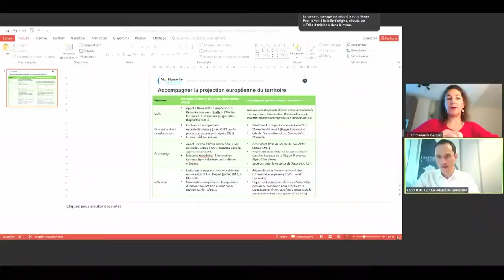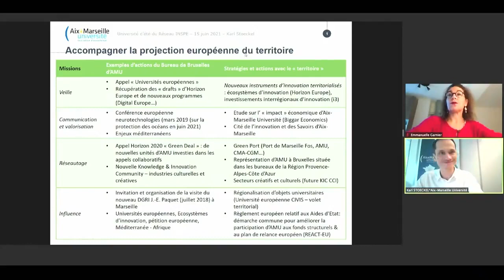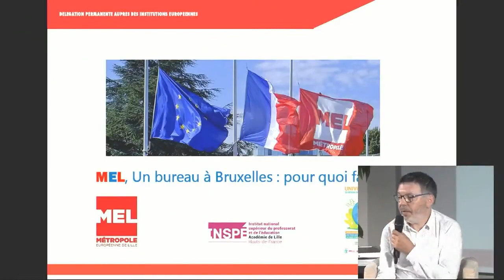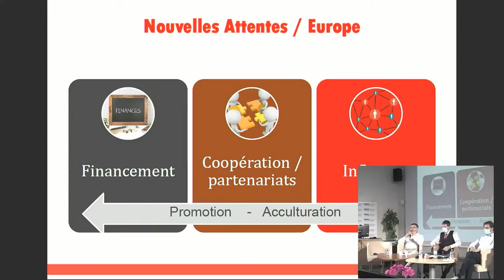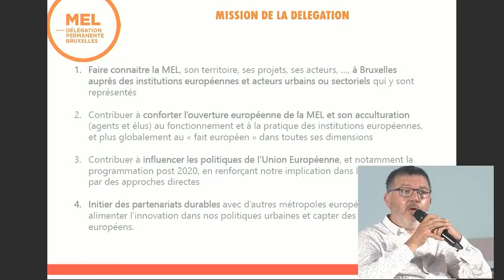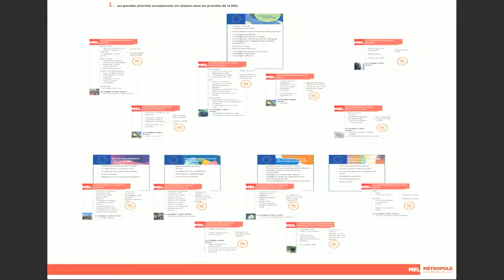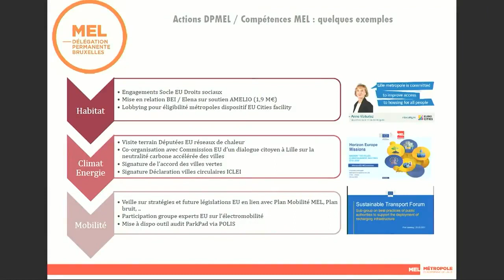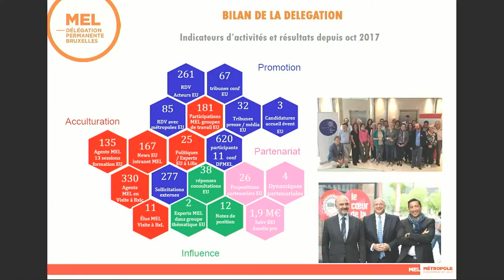08- Les politiques territoriales internationales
Table ronde n°5 - LES POLITIQUES TERRITORIALES INTERNATIONALES
Modérateur : Sébastien Jakubowski, directeur de l’INSPÉ de l’académie de Lille – Hauts-de-France
- Emmanuelle Garnier, présidente de l’Université Toulouse-Jean-Jaurès et présidente de la commission relations internationales, Conférence des présidents d’université
- Karl Stoeckel, chargé de représentation auprès des institutions de l’Union Européenne, Aix-Marseille Université
- Christophe Bolot, délégué permanent auprès des Institutions Européennes, Métropole Européenne de Lille
- Sébastien Linden, consultant, fondateur de Linden & Swift